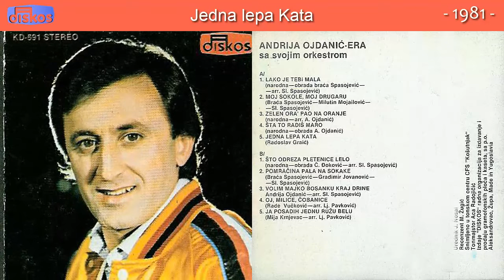Andrija Ojdanic Era - Jedna lepa Kata - (Audio 1981)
Muzika: Radoslav Graic
Tekst: Radoslav Graic
Aranz: Radoslav Graic